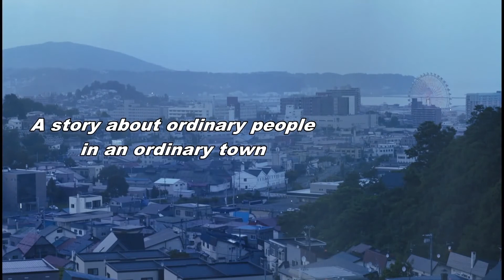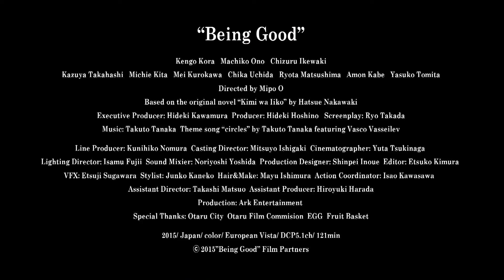Being Good trailer (English subtitles)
Official Selection 2015 San Diego Asian Film Festival

A teacher has about had it with his rowdy students. A mother realizes she hasn’t a clue how to discipline her young daughter. Director Mipo O captures the anxiousness of childcare with paralyzing effect, but also a realist’s take on adults’ desires – even inclinations – for doing the right thing.